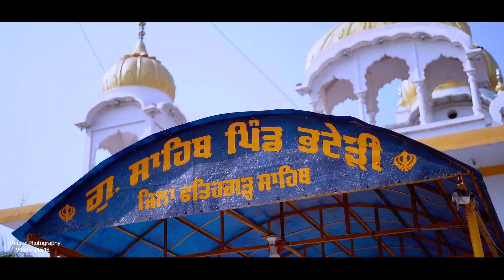2022 || BEST WEDDING HIGHLIGHTS || SUKHVEER & MANPREET|| MAHARAJ MAHAL || THAPAR PHOTOGRAPHY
2022 || BEST WEDDING HIGHLIGHTS || PUNJABI WEDDING || MAHARAJ MAHAL || THAPAR PHOTOGRAPHY ROPAR 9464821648,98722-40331